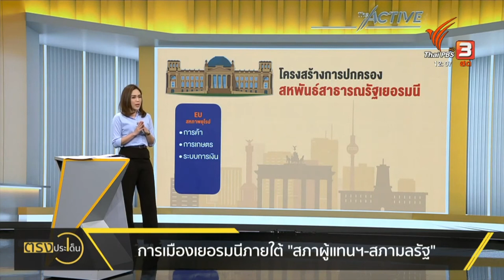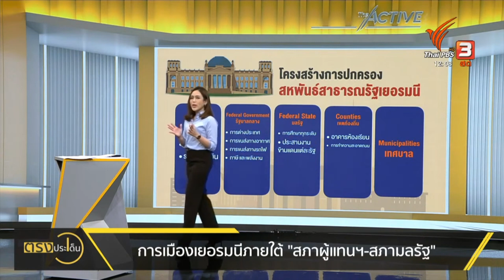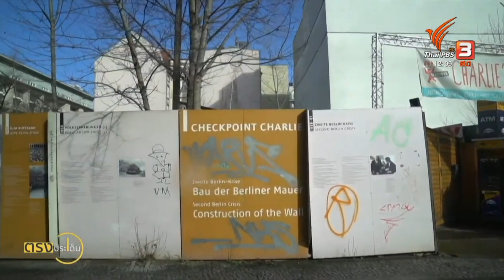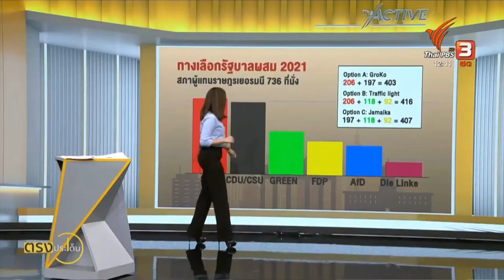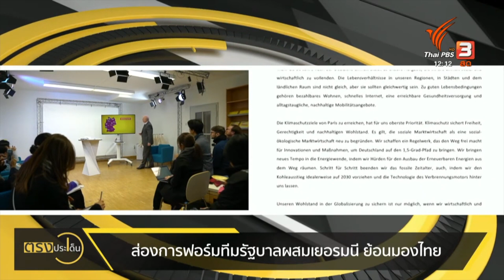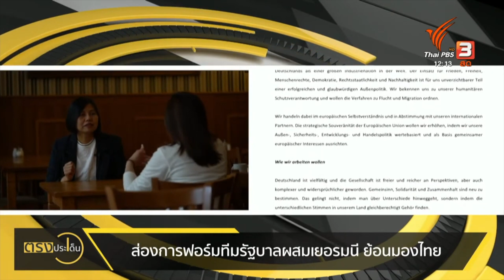สิ่งที่เหมือนกันของรัฐสภาระดับมลรัฐ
รัฐสภาระดับมลรัฐ สิ่งที่เหมือนกันอย่างหนึ่ง คือ มีประชาชนที่เข้ามานั่งสังเกตการณ์ได้ตลอด เช่นวันนี้ ส.ส. กำลังประชุมกันเรื่องความเท่าเทียมทางเพศ ก็มีนักศึกษา และประชาชนมานั่งดูการทำงานได้